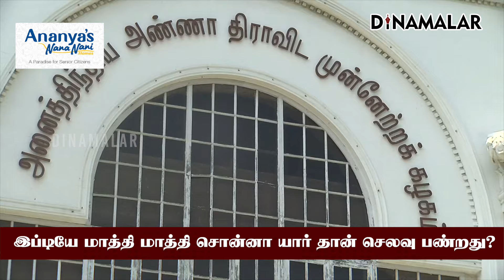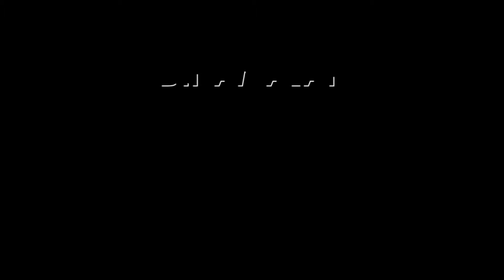மாஜிக்கள், மாவட்டம் இடையே சிக்கி தவிக்கும் இபிஎஸ் | ADMK | EPS | Ex Ministers | District aries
மாஜிக்கள், மாவட்டம் இடையே சிக்கி தவிக்கும் இபிஎஸ் | ADMK | EPS | Ex Ministers | District secretaries